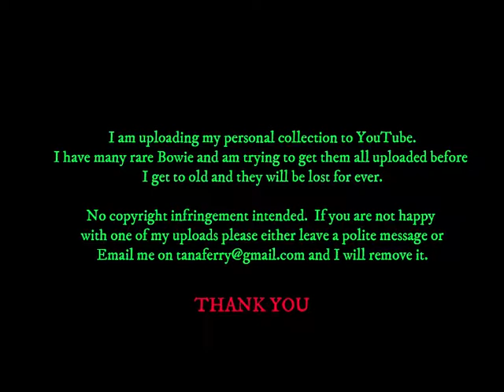David Bowie - In The Studio With Puff Daddy (P Diddy) - MTV - German TV - 26 August 2001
Short clips of Bowie in the studio with Puff Daddy (P Diddy), also a short interview with them both.